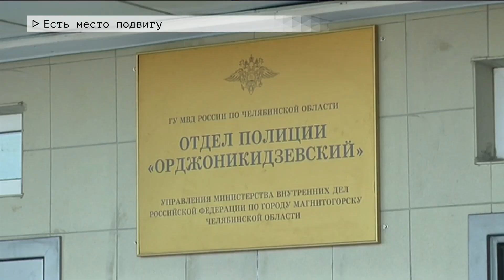Время местное Эфир: 01-04-2020 - Есть место подвигу